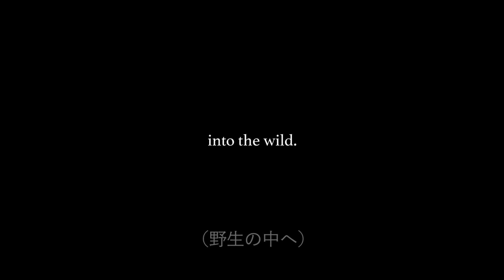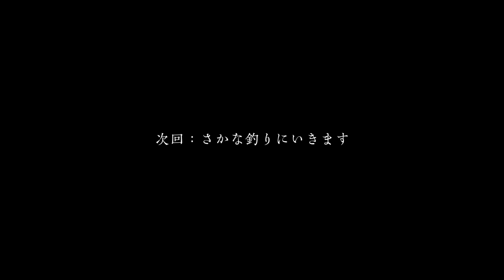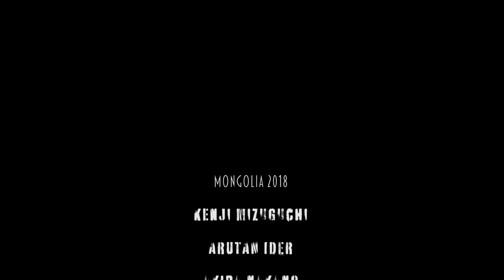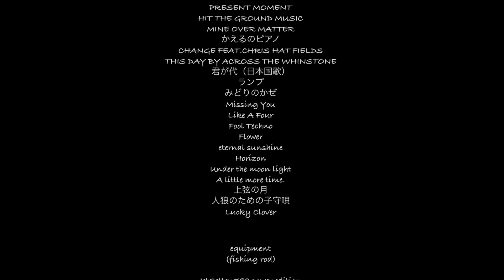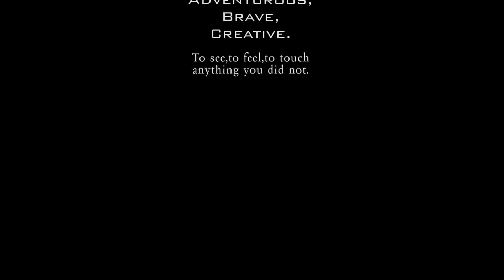[モンゴル旅2018 ] 第二話「野営地へ」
タイメンとトラウト、モンゴルの壮大な秋を感じる旅。2018年、モンゴル10日間の旅、9月15日午後の記録です。

モンゴル2日め、野営生活に突入。村まで300キロほど、現地ガイドを探して、さらに奥まで。ロシア国境そば、いわゆるモンゴルとロシアの緩衝地帯に入っていきます。